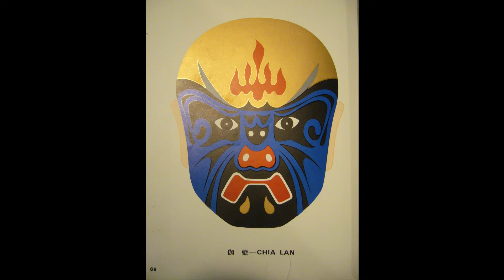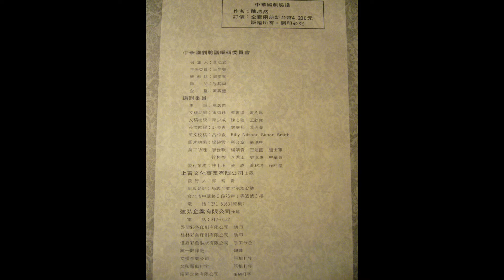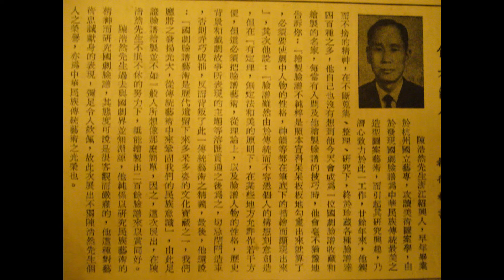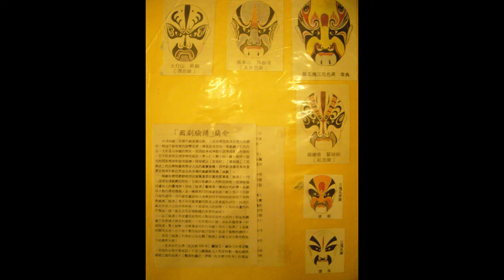中華國劇臉譜圖藝家、達摩易筋經(甩手功)與八段錦功夫修行氣功高手 陳浩然先生 (1917-2014) Violin -Jesse, Panis Angelicus 廖仁慈 薛迪安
This Chinese opera facial make-up book published in 1980 was edited by professor Mr. Chen Hao Ran, who was a Chinese opera mask artist and a great Kongfu master of Dharma hand swing exercise. He was once a director of the National Opera Art Center in Taiwan. It is the most completed collection of Chinese opera masks in the world -containing 320 exquisite paints of different face characters, and each page are with Chinese and English languages description. Since 1967, he has painted three-dimensional face masks to demonstrate locally in Taiwan National Museums, Social Education Centers, Art Galleries, Art and cultural centers. Also displayed abroad in The Paris Theater University, the National Paris Museum of Natural History, the Ethnographic Museum of the University of Nietzsche in Geneva, Switzerland and the East-West Cultural Center of the University of Hawaii. It was well praised and he won many social educational awards. Mr. Chen Hao Ran died at the age of 97 in 2014 .
中華國劇臉譜精裝本上下兩冊成套是由數十年修行達摩易筋經(甩手功)氣功高手、國劇臉譜圖藝家、曾任中華國劇藝術中心主任的陳浩然先生於1980年主編出版，是截至目前為止全世界收集最完整的京劇臉譜，總計有320種不同人物的精緻彩繪造型，並且逐一中英文對照解說每個生旦淨丑末人物。陳浩然先生鑽研國劇臉譜數十年，於1967年起以人臉模型繪製立體臉譜在台灣全國博物館、社教館、美術館等藝文中心展出並獲各項社會教育獎座，1974年起在巴黎戲劇大學、國立自然歷史博物館、瑞士日內瓦尼采大學民族博物館、夏威夷大學東西文化中心搭配親手繪製的臉譜模型展出，頗受關注好評，外交部還曾購訂購贈送精裝本分送世界各國圖書館收藏。陳浩然先生故於2014年享高壽97歲。
This is for the memory of Mr. Chen Hao Ran
謹以此影片紀念陳浩然先生與夫人陳媽媽
I was authorized by Mr. Chen himself and his family to help manage the total affair of his artworks and the editions for those of international interests.
本人受陳浩然先生與家人委託協助管理所有他的著作、重要資料的權益，全世界對於相關著作合作應用有興趣者請聯繫。

The Meditation  小提琴 -  Jessinotti 廖仁慈
Panis Angelicus -  廖仁慈 薛迪安